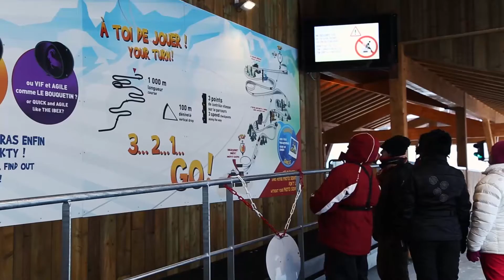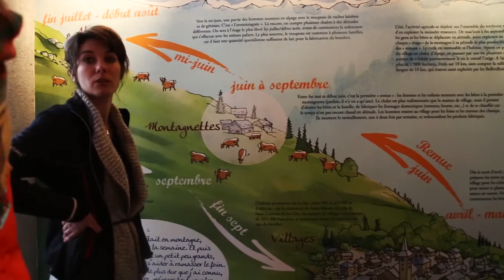МИРОВОЙ ВОЯЖ 1601. Франция. Горные лыжи. Ле Менюир.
ЛЕ МЕНЮИР (LES MENUIRES) - французский горнолыжный курорт, расположенный в самом сердце олимпийской Савойи, это не только рай для фанатов горнолыжного спорта, но и отличное место для семей с детьми. Курорт может предложить разнообразные виды отдыха и спорта для всех: горные лыжи и сноуборд, беговые лыжи, прогулки пешком и на снегоступах по специальным трассам, катание на снегоходах, катание на санках по трассе Рок’н Боб, параплан, открытый бассейн с подогреваемой водой, спортивный центр с акваклубом и СПА. Ле Менюир является частью региона катания Три Долины – самой большой горнолыжной области в мире. Объединенный скипасс Трех Долин включает в себя 200 механических подъемников, 600 км лыжных трасс и гарантию катания по снегу.